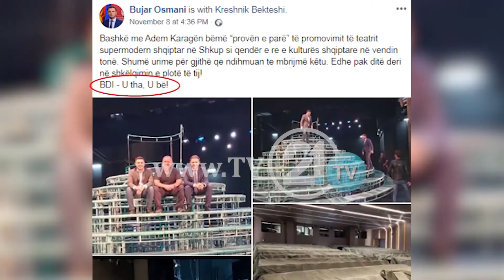Teatrin shqiptar e kapi 2020-ta jashtë funksionit